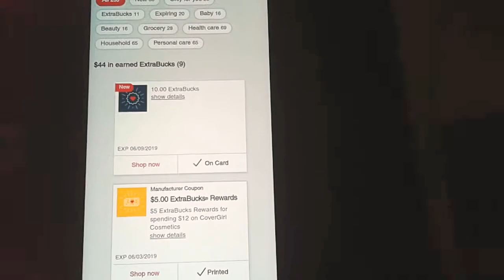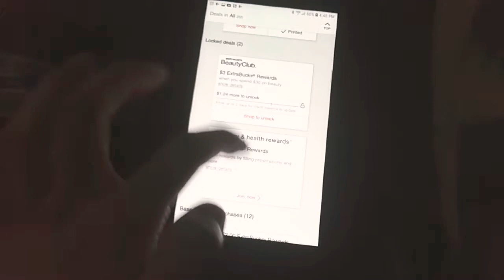Got 3$ for email/cvs! 1$ for problems experience while finding deals with brickseek!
16ct Russell socks both gender, 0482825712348
All Mrclean 40oz are 50cents!
Mainstays bread pan 10cents! 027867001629
Ajax grapefruit bleach 25cet -75cent other regions Walmart 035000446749